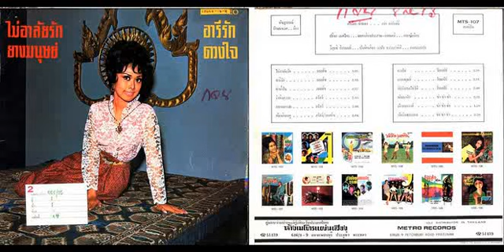ลักษณวงศ์ ชัชฎาภรณ์ รักษนาเวศ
ขอบคุณเจ้าของไฟล์เพลง ภาพประกอบจากคลังภาพและเสียง กรมประชาสัมพันธ์
โอ้พระลักษณวงศ์
ใจจิตซื่อตรง กตัญญูคงมั่น
เคราะห์กรรม เคราะห์กรรม
หนุนทันสองคนแม่ลูกเท่านั้นระหกระเหิน
นอนกลางดินซ้ำยังต้องกินน้ำตาเพลิน
ลำบากเหลือเกินค่อยสบายเมื่อพบฤๅษี
ใจจิตซื่อตรง ประกอบแต่คุณความดี
ยักษ์เกรง ยักษ์กลัว บารมี
ยักษ์ลาไปที่ทะเลโดดตายพลัน
สุวรรณอำภา ผัวเมียได้เจอหน้ากัน
ก็ทูลลาพลัน จะรีบไปรับนางทิพย์เกสร
ใจที่มั่นคง กลับโอนเอนคลายคลอน
รักกินรี และนางทิพย์เกสร
ทั้งพราหมณ์เกสรยี่สุ่น ให้วุ่นใจ
ดวงใจ ทุกคนต่างโดนเพลิงรักไหม้
กลับคืนดีได้ เพราะฤๅษีท่านเมตตา